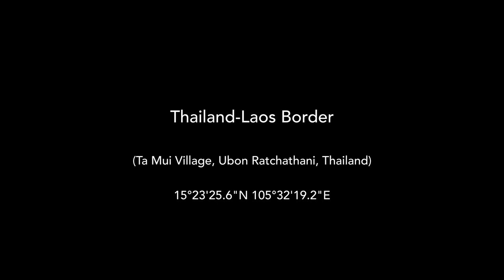Sa Pagitan 1: Mekong River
[Subtitles in English, Filipino and Japanese are available]

(A series of site-specific readings of "Lines in the Mind, Not in the World" by Donella Meadows)

Sa Pagitan means “in-between” in Filipino. It is a video series project of site-specific readings of the poem, "Lines in the Mind, Not in the World" by Donella Meadows. This work disenchants the permanence of lines we draw on the world, challenging the existence of boundaries and borders. In reading the poem along the borders of towns, cities, countries, the in-betweens of water, land, bridges, or border control gates, this work emphasizes how invisible these lines really are. The first from the series, this video was read and shot at the Mekong River along the border of Thailand and Laos, in Ta Mui Village, Ubon Ratchathani, Thailand. One part of it was read on a river island in the middle of the border, belonging to neither one of the two countries.

Sa Pagitan is a video project by Ralph Lumbres in collaboration with Ness Roque.

Filipino subtitles by Ness Roque

Japanese subtitles by Mariko Sugita

Courtesy of the Donella Meadows Project at the Academy for Systems Change